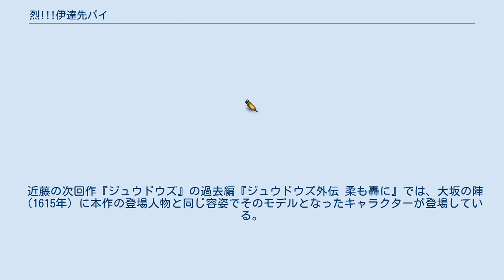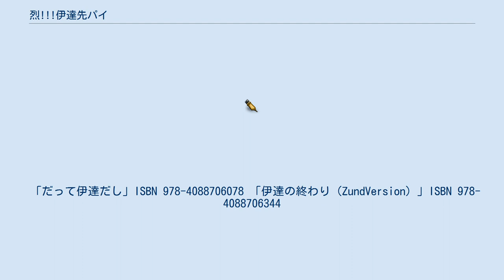烈!!!伊達先パイ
『烈!!!伊達先パイ』（れつ!!!だてせんパイ）は、近藤信輔による日本の漫画作品。
 伊達愛と付き合う男子高校生・片倉武士と、二人の仲を妨害する愛の兄で政宗被れの「伊達先パイ」を描いたギャグ漫画。
『少年ジャンプNEXT!』（集英社）2011 SUMMERに増刊版『烈!!!伊達先パイ』が掲載された。
増刊版はギャグ漫画にしては読者アンケートで好評だったため、『週刊少年ジャンプ』（集英社）2012年24号に本誌読切版『烈!!!伊達先パイ』が発表される。
その後、『週刊少年ジャンプ』（集英社）にて、2012年41号から2013年10号まで連載された。
なお、作品タイトル・主人公が「先輩」でなく「先パイ」なのは、単純に画数が少なく分かり易いため。
 登場人物の大半は伊達政宗にゆかりのある人物もしくは戦国武将が名前の由来となっている。
作者としては当初バトル展開に移行する予定だったが、敵となるはずだった真田が「愛すべきアホキャラ」になってしまい、その上短期で打ち切られたので実現することはなかった。
 近藤の次回作『ジュウドウズ』の過去編『ジュウドウズ外伝 柔も轟に』では、大坂の陣（1615年）に本作の登場人物と同じ容姿でそのモデルとなったキャラクターが登場している。
 十万石高校に通う片倉武士は、学校のマドンナである伊達愛に告白し、両思いだったために晴れて恋仲となる。
しかし、愛の兄「伊達先パイ」こと伊達まさしは、伊達政宗かぶれのすさまじい男だった。
 「だって伊達だし」ISBN 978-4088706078 「伊達の終わり（ZundVersion）」ISBN 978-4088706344